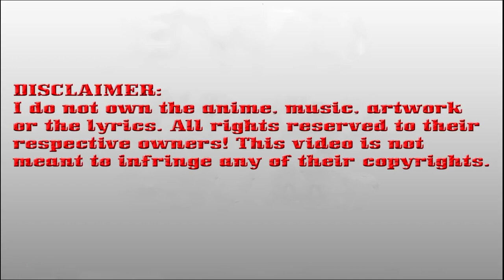(Word N° 322: Biyuan Cave Heaven) Peerless Battle Spirit Chapter 322 English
Peerless Battle Spirit Chapter 322 English (Word N° 322: Biyuan Cave Heaven)

*COPYRIGHT / LICENSING*

Description:
In Jang Lin, the martial arts path cannot be walked for those who cannot awaken the martial spirit. In this world, only those who have a strong fighting spirit can communicate with the heavens and the earth. Born in Linshui, Chen Nan was an unparalleled genius with talent and thought he would become a great fighter in the future. However, Chen Nan was struck by lightning rays while practicing his martial arts and obtaining the spirit of divine battle, which was able to settle. To break the ultimate rule of Jang Lin, Qin Nan didn’t know that his fighting spirit possessed a great secret that would slowly discover mystery as the story continued

PeerlessBattleSpiritchapter322English(WordN322:BiyuanCaveHeaven)